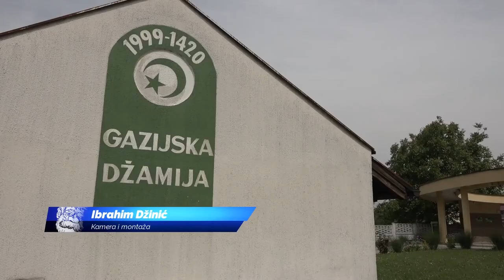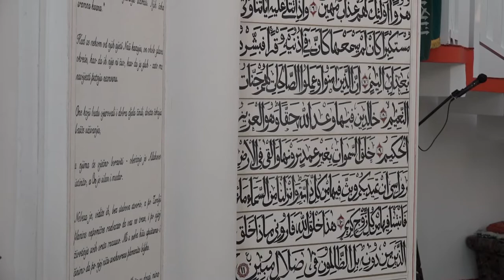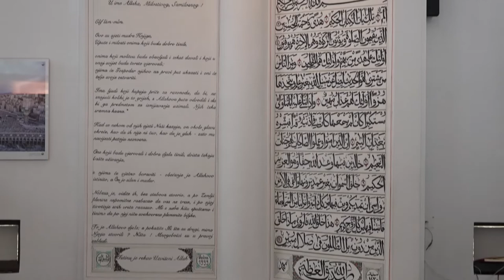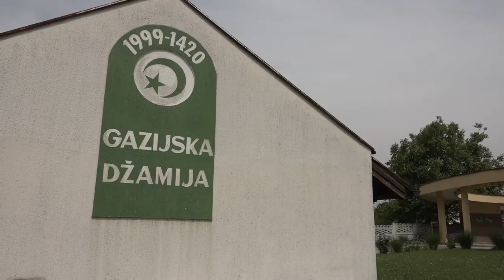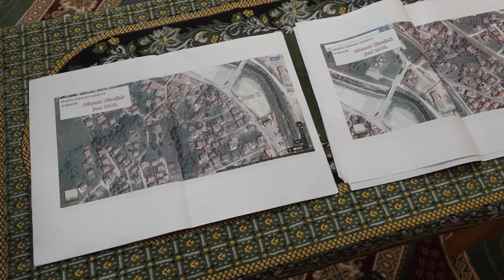Srebreničke džamije: Kiseljak - tatabrada.tv